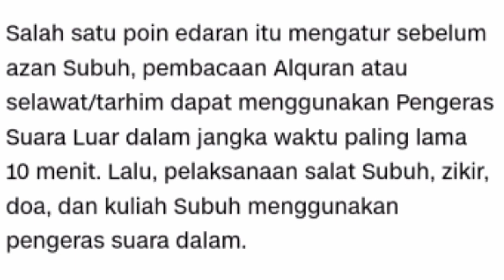Soal Pengeras Suara TOA : Bupati Madina | Tak Ada Masalah Kita Tetap Seperti Biasa.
Bupati Mandailing Natal H. M. Jafar Sukhairi Nasution Ketika Ditanyai Awak Media Terkait Surat Edaran Menteri Agama Tentang Peraturan Pengeras Suara TOA di Musholla dan Mesjid, Beliau Menyebutkan Di Mandailing Natal Rasa Rasanya Itu Tak Perlu, Jika Lantunan Adzan Maupun Asma Allah Tidak Menggunakan Pengeras Suara Akan Terasa Sunyi.

Tetap Gelorakan Kumandang Adzan Seperti Biasa dan Tetap Harmonis